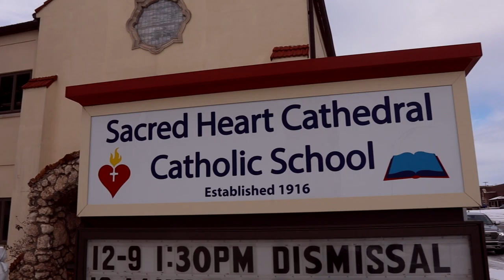Sacred Heart Cathedral School - Middle School Choir - Christmas 2020